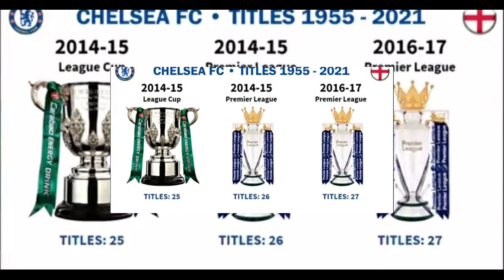CHELSEA FC / PALMARES DE 1955 -2021 🏆🏆Tous les titres CHAMPION LIGUE 2021